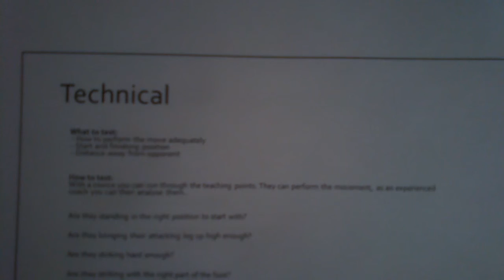Laura ball Unit 19 100 0031